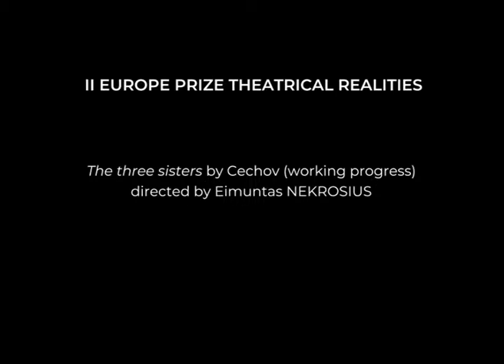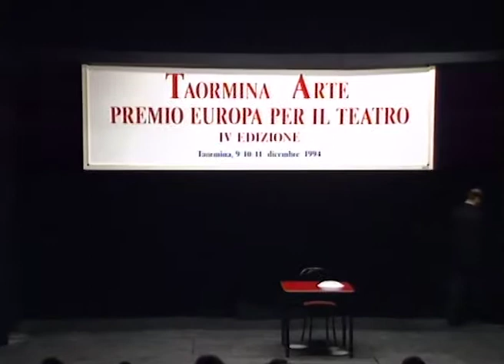“The three sisters” by Chekhov - Work in progress directed by Eimuntas NEKROSIUS.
IV PREMIO EUROPA PER IL TEATRO - EUROPE THEATRE PRIZE
II PREMIO EUROPA REALTA’ TEATRALI – EUROPE PRIZE THEATRICAL REALITIES
“Le tre Sorelle” di Cechov Work in progess regia di Eimuntas NEKROSIUS